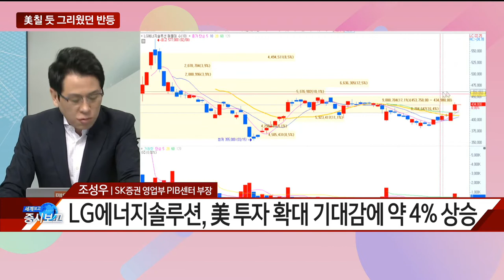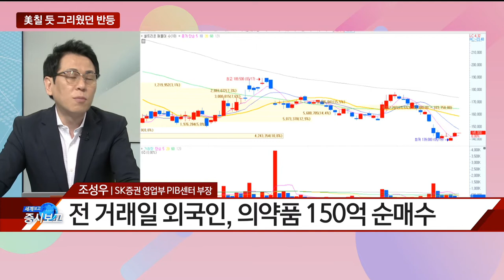[퍼스트 클래스] "美칠 듯 그리웠던 반등" 한미정상회담 마무리…시장 급등 계속될까? - 조성우 / SK증권 영업부 PIB센터 부장 / 매일경제TV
조성우 퍼스트 클래스#국내증시